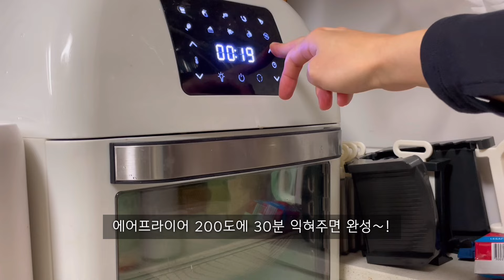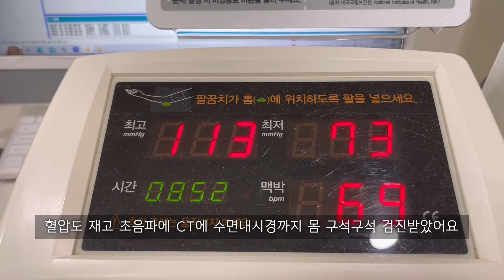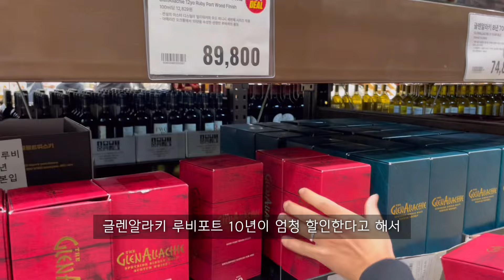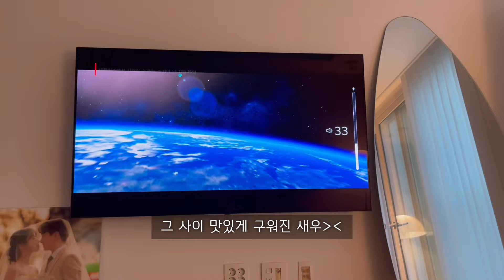[vlog] 고등학교 교사 브이로그| 가을 출근룩 추천(시아쥬, 르917, 제이투유)| 밤티라미수 다이어트 버전과 오리지널 버전 만들기🌰|집에서 대하 파티🦐| 주말에도 일하는 한주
Day1
아우터 : 시아쥬
상의 : 꼼데가르송
하의 : 원로그

Day2
상의 : 슬로우앤드
하의 : 베리유

Day3
아우터, 상의 : 제이투유
하의 : 아우브아워

Day4
가디건 : 르917
상의 : 제이투유
하의 : 베리유

Day5
상의 : 르917
하의 : 아우브아워

시계 : 까르띠에 프랑세즈
반지 : 까르띠에 저스트앵끌루
도시락가방 : 드롭드롭드롭
노란 도시락통 : 락앤락

📸: 소니 zv-1, iphone12 pro
👩🏻‍💻: vllo